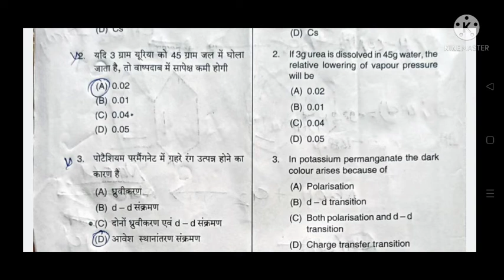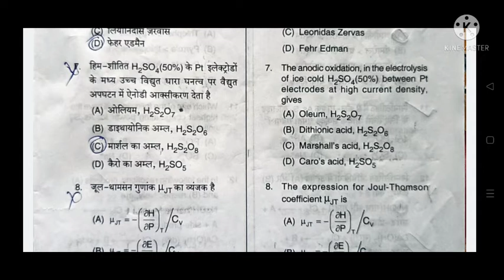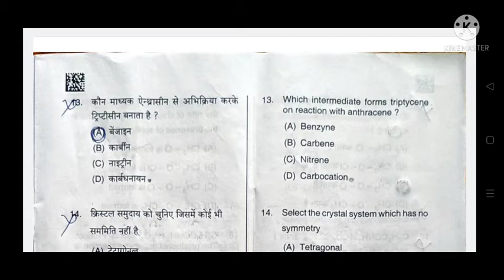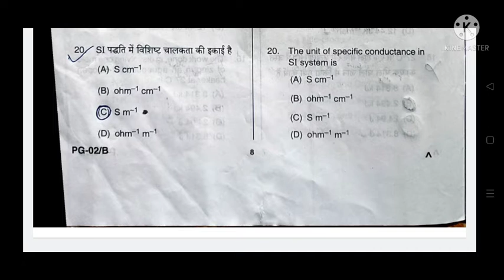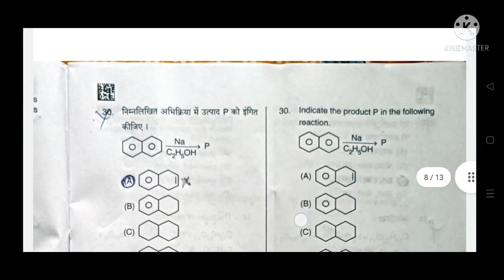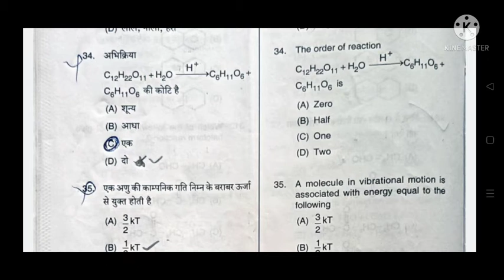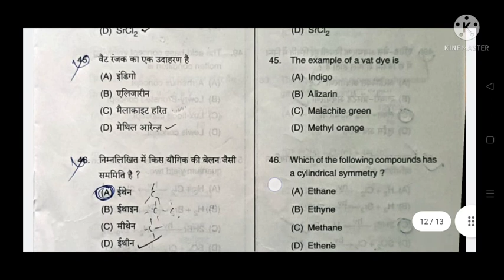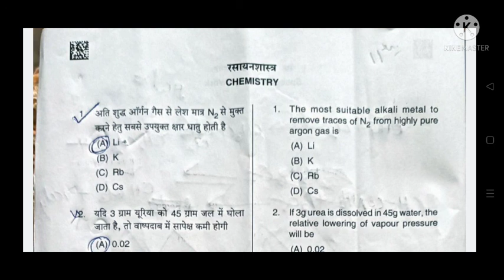PGT & TGT Chemistry 2020-21 MCQ question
MCQ question